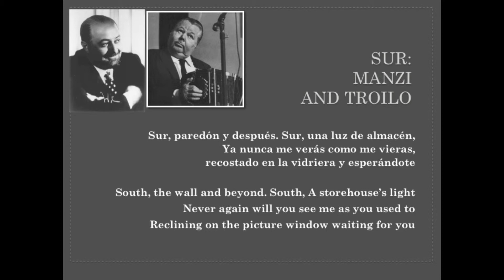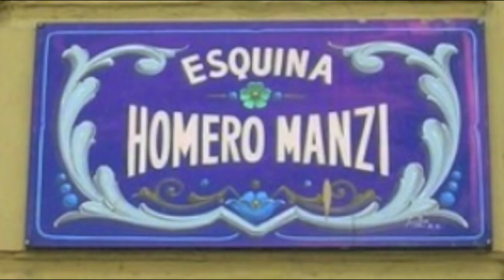Bio of Homero Manzi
Biographical sketch of Argentine Poet Homero Manzi